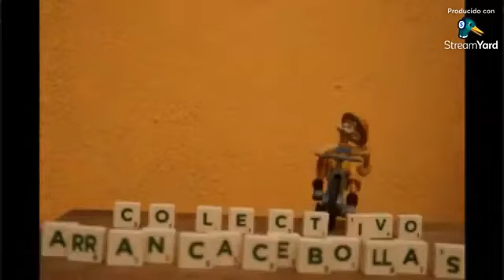"Mirada de Arte". Fernanda Garza Bonada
🦄🧚¡Mirada de Arte, año 2023. Capítulo III ⏳
🐿🌺 Viernes 3 de Febrero, 19hrs Centroamérica/CDMX🍄🌳
💥💐Desde Ciudad de México 🇬🇹🇲🇽
🧜‍♀️ 🎸Promotora cultural, contadora de historias y  narradora de cuentos: Fernanda Garza Bonada  💫🐝